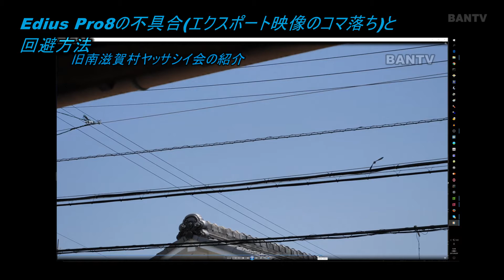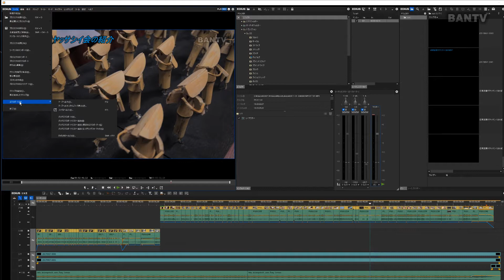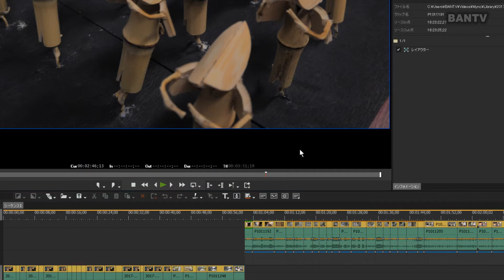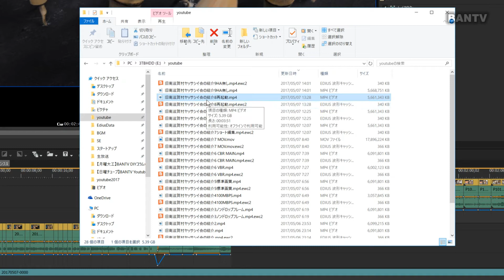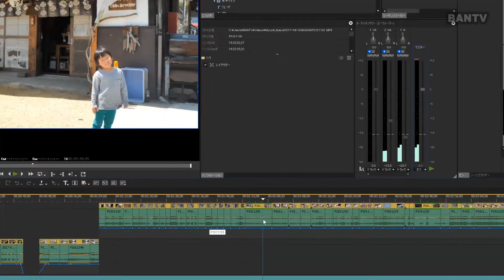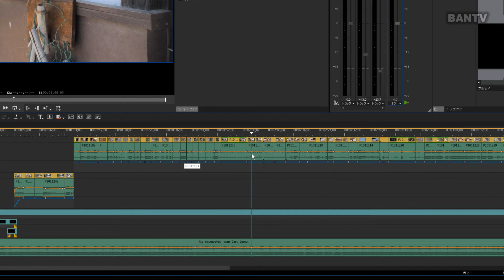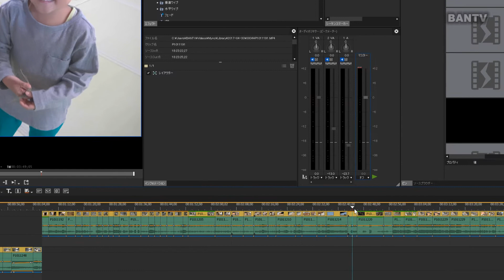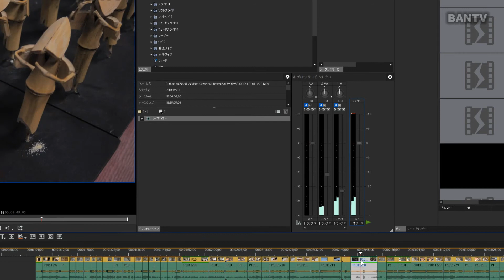Edius Pro8の不具合エクスポート映像のコマ落ちと回避方法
--BGM
MusMus